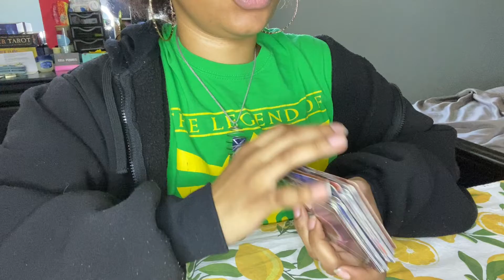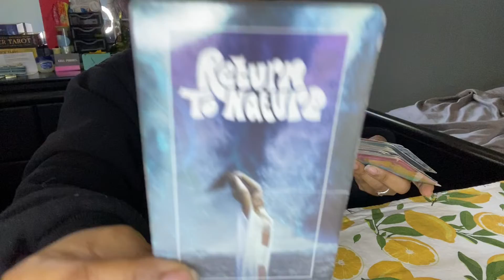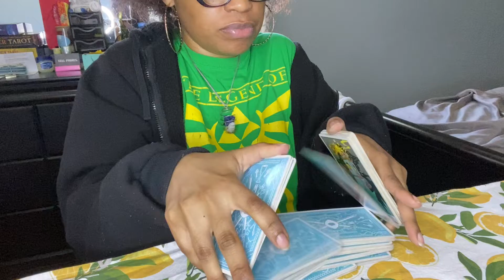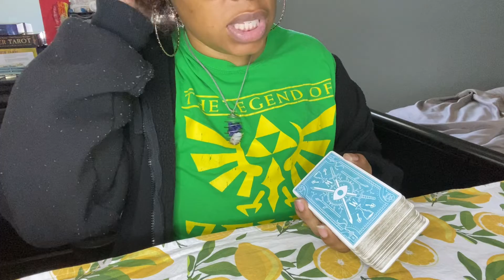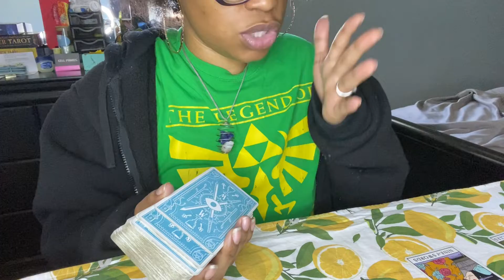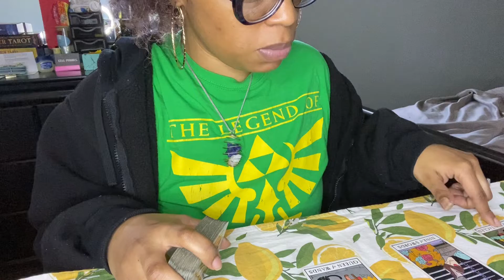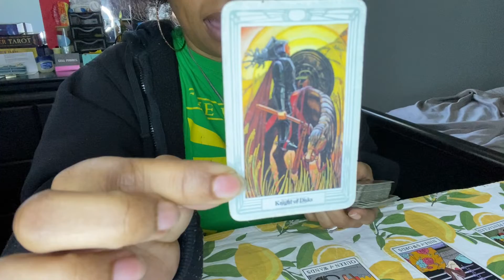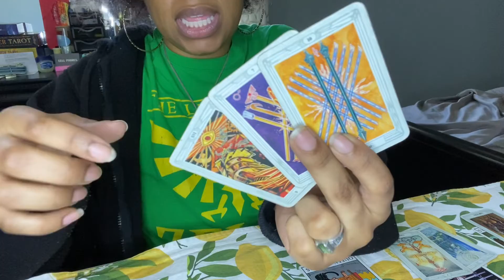Gemini ♊️ Rx Checking: Your Word.. IS IT REAL?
🔮Progressive Charts
🔮Learn Astrology 102
🔮Monthly Forecast
🔮Daily Horoscope Message
🔮Tarot message